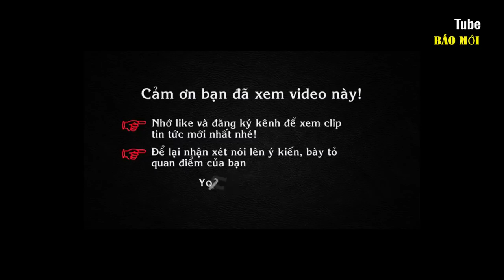Khám phá trại nuôi dế, kiếm bạc tỷ của nông dân từ 5 con dế bắt ngoài đồng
Đây là trại dế của ông Thanh Tùng ở Củ Chi, với quy mô vừa mỗi ngày có hàng chục kg được xuất ra thị trường. Và từ 5 con dế bắt ngoài đồng, ông Thanh Tùng đã xây dựng lên được 1 cơ ngơi dế, kiếm bạc tỷ mỗi năm.